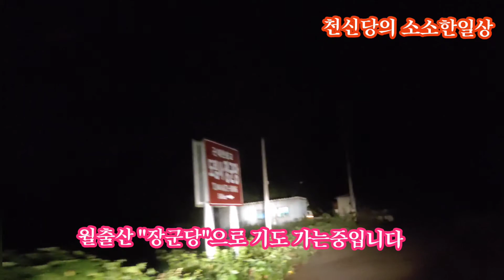월출산 #(도림사)장군당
월출산에 위치한 장군당 기도도량으로
기도 다녀왔습니다.
(자세한 주소.연락처는 영상속에 올려놓았으니 참고해주세요)